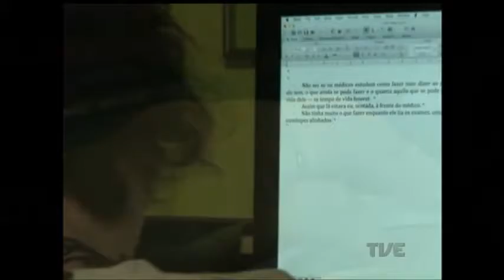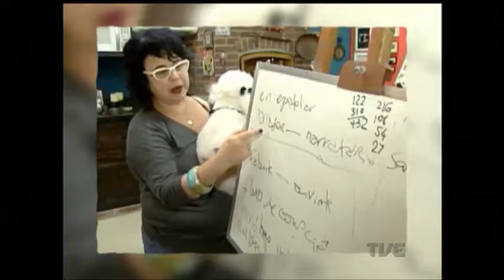Cura para o câncer é realidade em 60% dos casos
O Rio Grande do Sul é o estado brasileiro com com o maior índice de casos de câncer no país, segundo o Ministério da Saúde. Mas hoje, a palavra "cura" está presente em 60% dos casos. No terceira reportagem, Simone Feltes conta histórias de quem sobreviveu a doença.